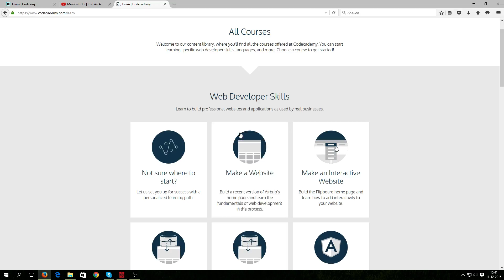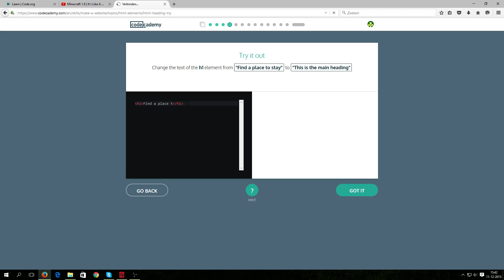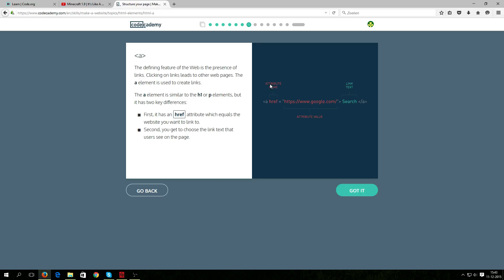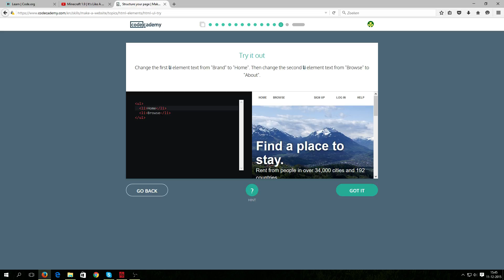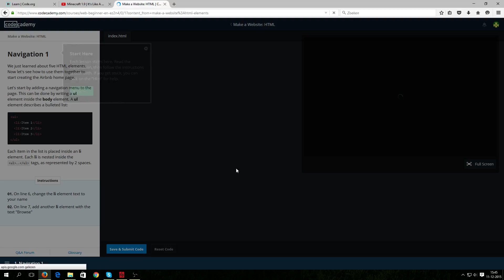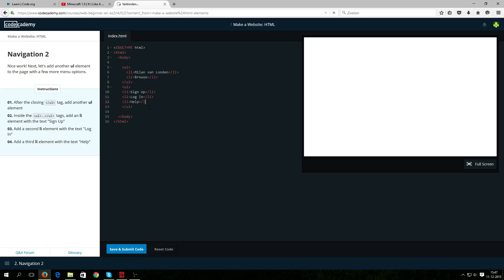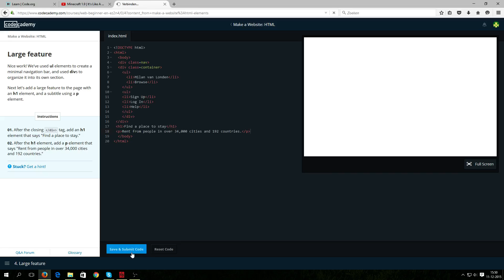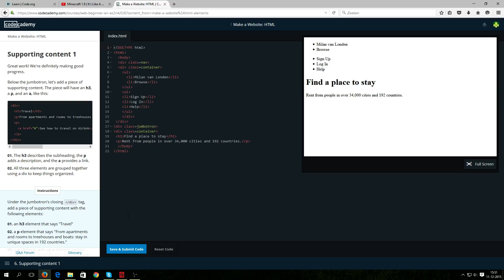LEREN PROGRAMMEREN PROFESSIONEEL EN VOOR NIKS!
Vandaag ga ik vanaf het begin leren programmeren op en Dat kost niks! Je kan zo'n beetje elke programmeertaal leren en aangezien ZZT niet alleen gaming meer is nu ook dit en meer.
Finn maakt Twitter binnenkort ook nog aan.
Voor de beste kwaliteit klik op het tandwiel (Settings) en zet de kwaliteit op 1080p HD of 720p
Hallo wij zijn Milan en Finn
en dit is ons kanaal!
Maar dat moet je natuurlijk alleen doen als je dat wil.
Wij uploaden:

Minecraft
Farming Simulator 15
Andere Giant simulators
Vlogs
En nog veel meer!
Nog wat leuke feitjes:

- Milan heet ook wel ZoMilan
- Finn heet ook wel ZoFinn
- Finn is 9 jaar oud
- Milan is 11 jaar oud
- Milan woont in Didam
- Finn woont in Duiven
- Onze afkorting is ZZT
- Wij kijken naar verschillende kanalen
Waaronder DDG, VakoGames en TheDutchTerms
- Finn heeft een broertje dat Seth heet
Muziek:
NU BEN JE SUPER AWESOME!